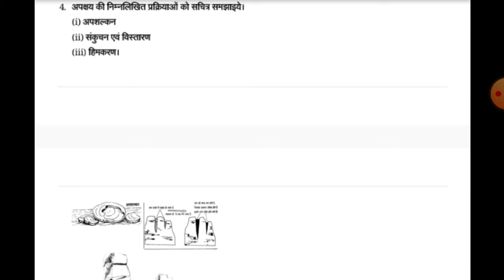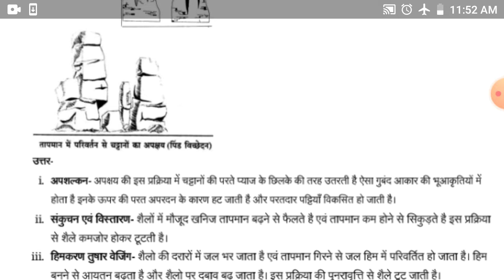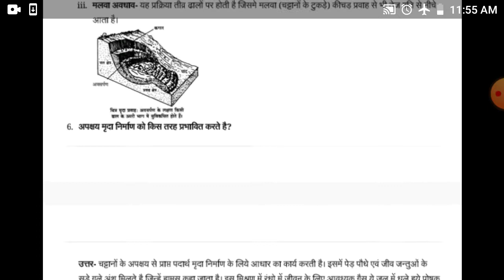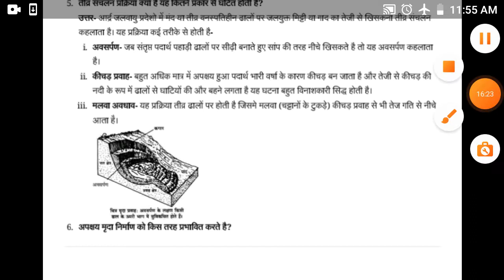NCERTGeography Class 11 Book Part 2 chapter 6 भू -आकृतिक प्रकियाए Question by Aditi ma'am ias point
Hello Friends,

मैं अदिति, आज मै आपको पढ़ाने वाली हूँ NCERT Class - 11 Book Part 2 Chapter 6 का Important question " भू -आकृतिक प्रकियाए  ", जो आपके सभी प्रतियोगी परीक्षाओं के साथ ही साथ UPSC की परीक्षा के लिए बहुत ही लाभकारी होगा, आशा करती हूँ कि ये वीडियो आपके लिए बहुत अति लाभदायक सिद्ध होगी..और आपके ज्ञानवर्धन में मददगार साबित होगी..!!!

धन्यवाद 🙏

साभार 😍